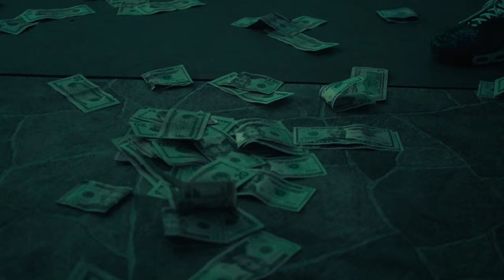Benji Stacks - Score (Official Music Video) (Shot By.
Artist Socials

Shot&Directed By. @SwankVisualss
Book me for your next video!